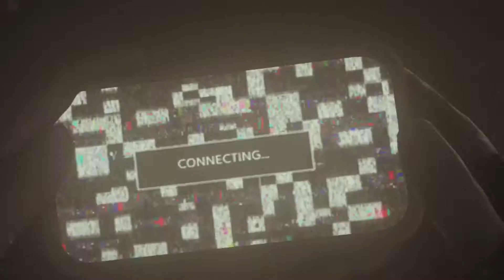【R6S小技】テーマパークはパルスの飛び出しが強い！ミラを使った儀式の間の防衛法【PS4】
今回の登場人物
IKD（いけだ）
たいちょー（きわむん）

質問などあればコメントにお願いします